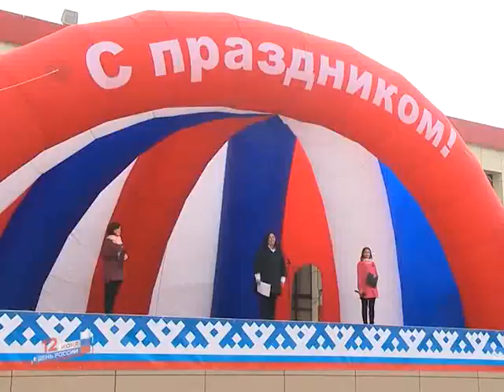Великая страна. Великая Держава.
12 июня  Лабытнангцы вместе со всей страной отметили День рождение  России